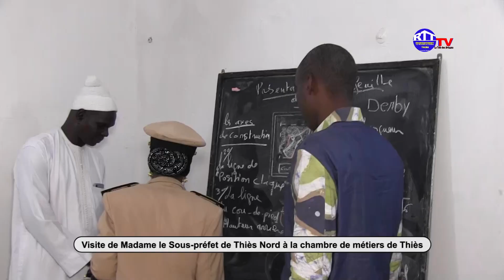Visite de Madame le Sous préfet de Thiès Nord à la chambre de métiers de Thiès